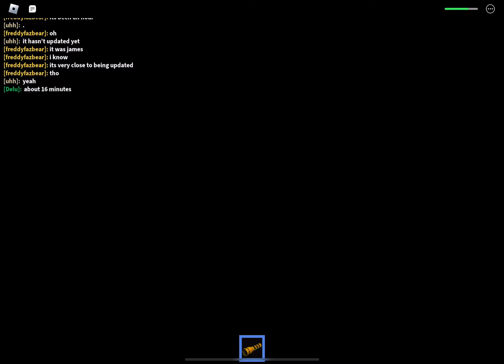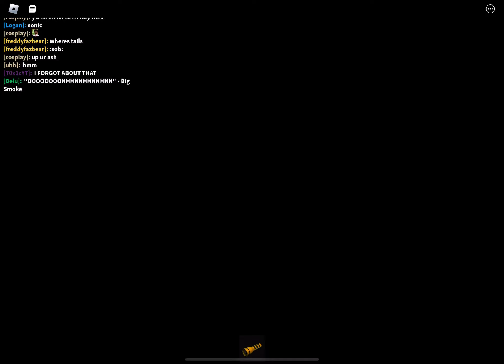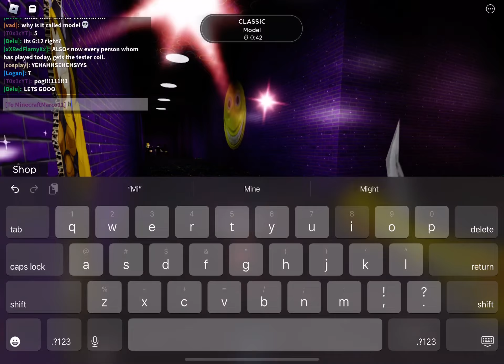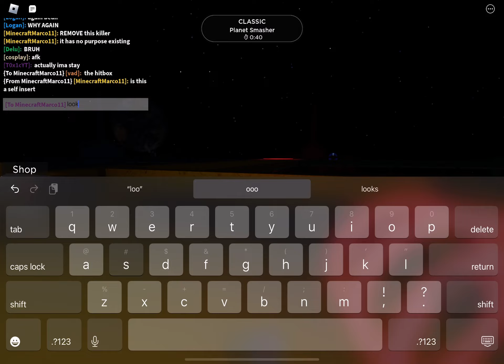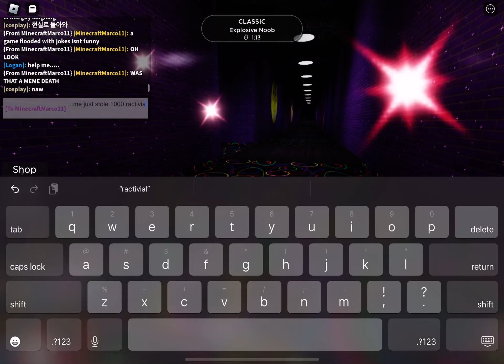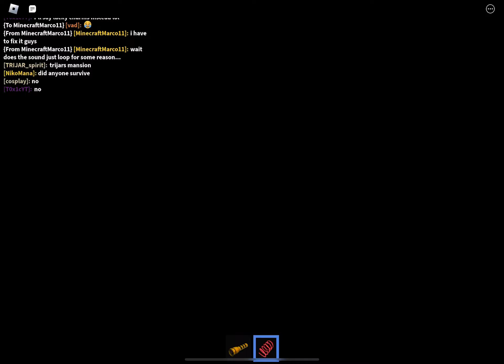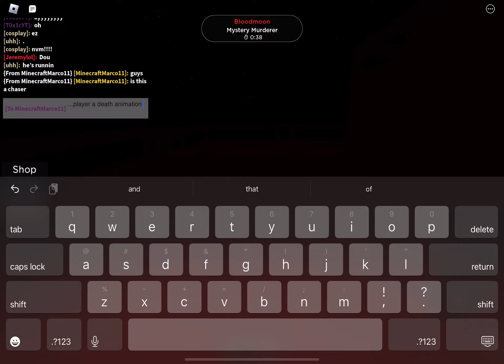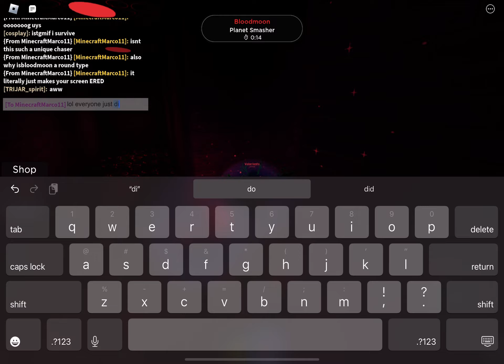Roblox Midnight Strikes: Chaser Infestation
aaaaa